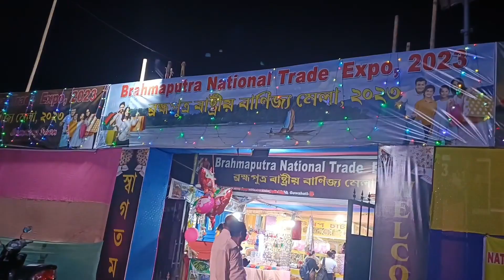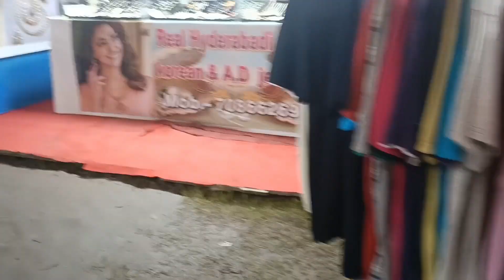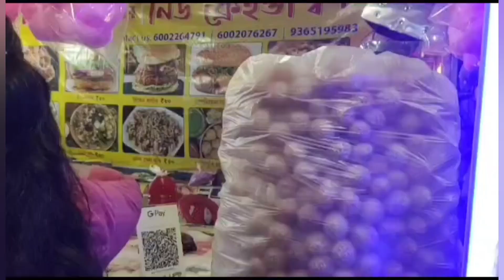National Trade Expo 2023 || Mini Vlog shopping#ariahvlog@Ariahvlog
Brahmaputra National Trade Expo Guwahati  forest school rood
national expo 2023

expo in guwahati today
upcoming expo in guwahati 2023
khanapara expo 2023
handloom expo in guwahati 2023
expo in guwahati 2023 last date
kaziranga expo guwahati 2023
kaziranga expo 2023 date
Brahmaputra national trade expo 2023
guwahati expo
guwahati expo center
guwahati expo center near
guwahati expo center near forest school